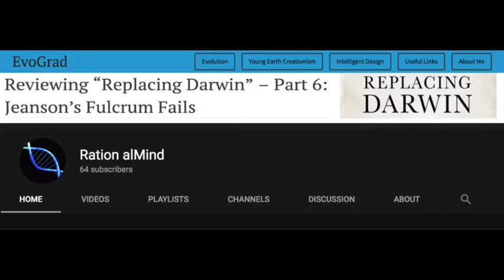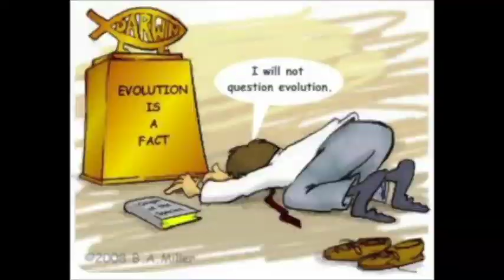The YEC model destroyed Evolution theory. Its time everyone knows.